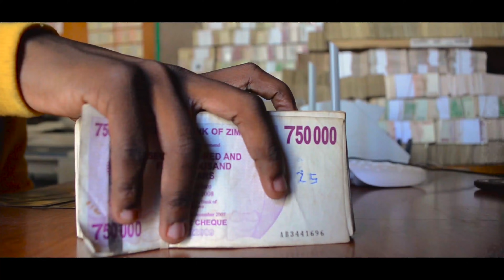MBUYA KUNDISHORA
Patricia na Nigel vatanga futi .